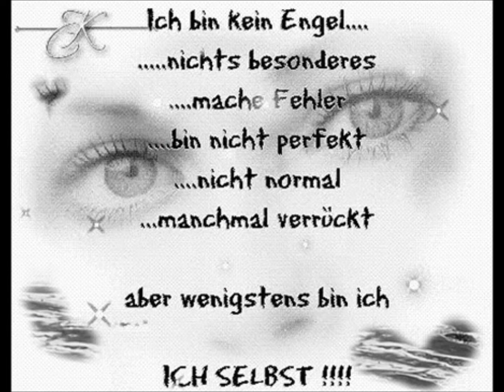meine allerbeste freundin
engel ich liebe dich allerbeste freundinen für immer